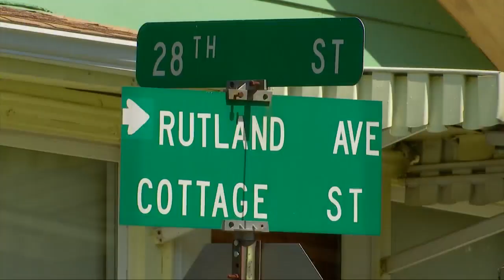Neighbors attempted to rescue family in Huntington house fire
Firefighters were dispatched to a house fire on the 2800 block of Cottage Street a little after 5:30 a.m. on Monday, April 20, 2020. Huntington Fire Chief Jan Rader says neighbors attempted to rescue the family inside.